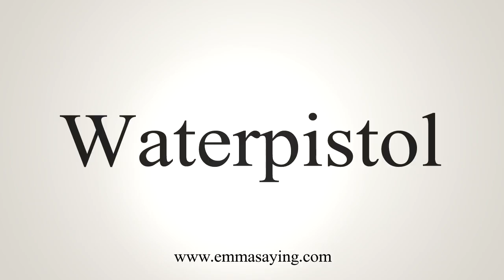How To Say Waterpistol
Learn how to say Waterpistol with EmmaSaying free pronunciation tutorials.